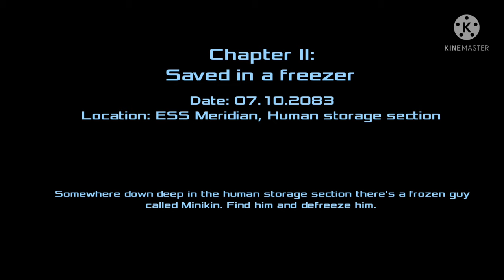Playing dead effect 2(part 2) saving the Minikin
Hello guys hope you the sec part
thank u